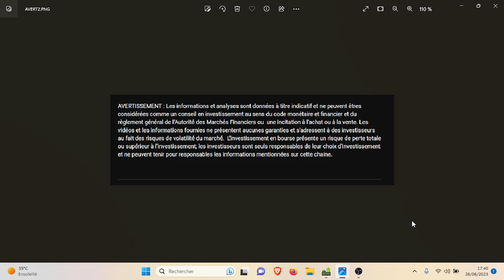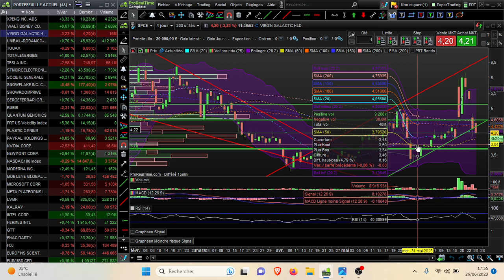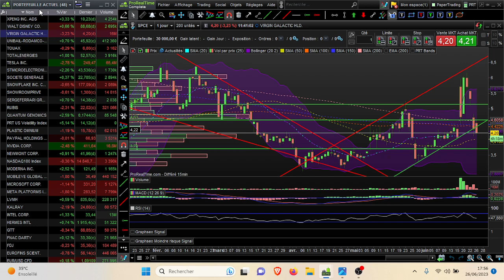Point Bourse 26-06-2023 : Fin de la guerre en Russie ? L'inflation reste au centre du CAC40 demain.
00:13 GUERRE RUSSIE, WAGNER hors jeu, un coup d'épée dans l'eau ?

LA DEFENSE
02:10 SAFRAN
02:16 THALES
02:55 DASSAULT AVIATION

03:27 CAC40
04:18 STMICROELECTRONICS
04:57 ENGIE
05:09 TOTAL ENERGIES
05:26 WORLDLINE
06:30 TELEPERFORMANCE

WATCHLIST
06:48 ALIBABA
07:34 CARREFOUR
08:20 DBV TECHNOLOGIES
08:38 ERAMET
09:28 FDJ LA FRANCAISE DES JEUX
10:26 GTT
10:55 HERMES & ROTATION
13:15 KALRAY
14:07 SERGEFERRARI
14:53 VIRGIN GALACTIC